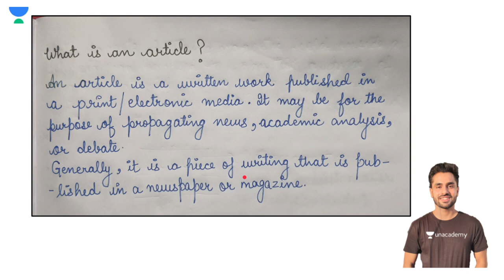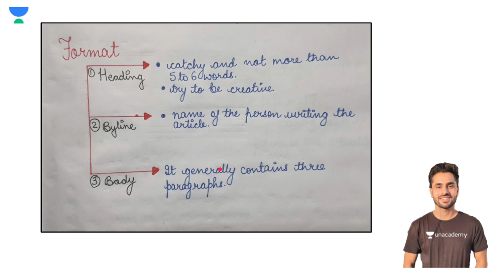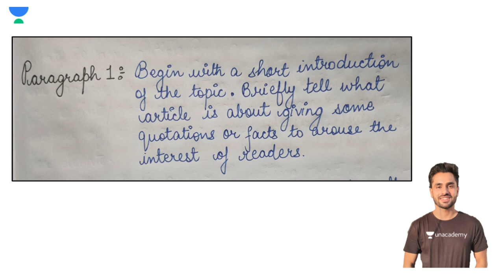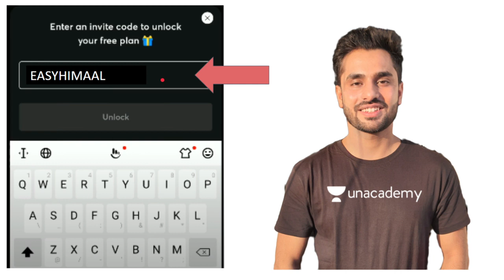ARTICLE WRITING - WITH SOLVED EXAMPLE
Check out these two playlists for complete English Board Exam Syllabus

Watch my free Grammar Classes on Unacademy
Link for the classes
UNLOCK CODE : "EASYHIMAAL"